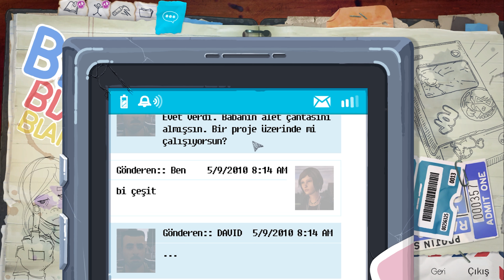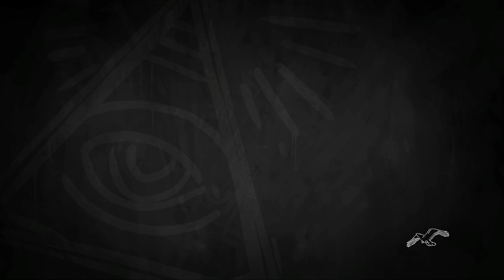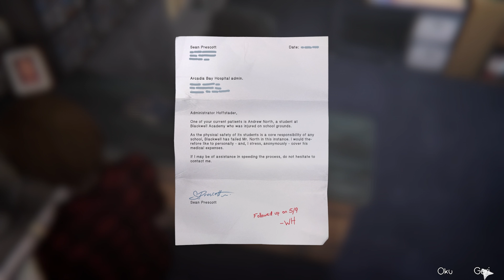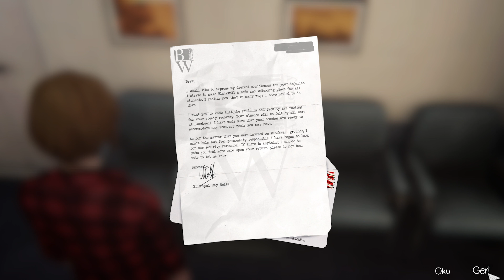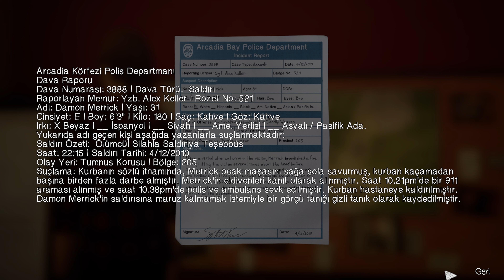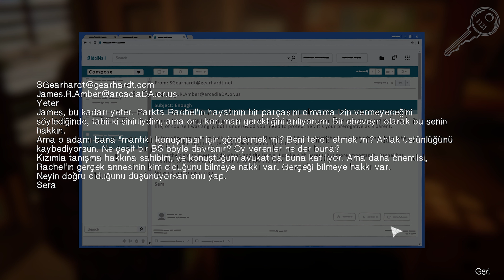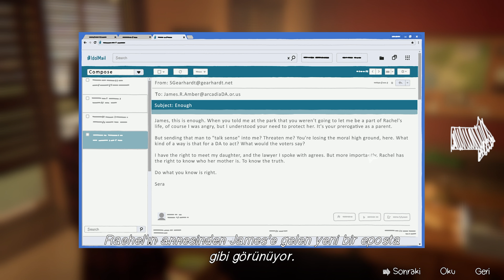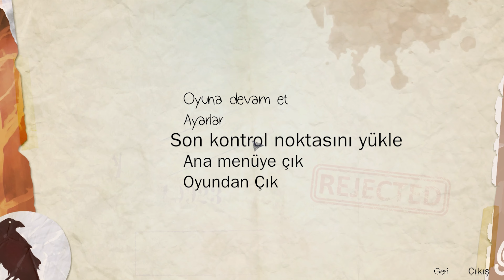SAVCININ KİRLİ İŞLERİ - Life Is Strange: Before the Storm #7 | TÜRKÇE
Arcadia Bay ı fırtınadan önce nasıl hayal ederdiniz? Chloe ve onun mistik yaşantısını? Life Is Strange: Before the Storm da bütün bunlara göz atıyoruz. Max gelmeden önce neler olduğuna, Rachel Amber ın başına neler geldiğine ve Chloe nin önceden nasıl bir yaşantısının olduğuna bu oyunla birlikte tanıklık ediyoruz.